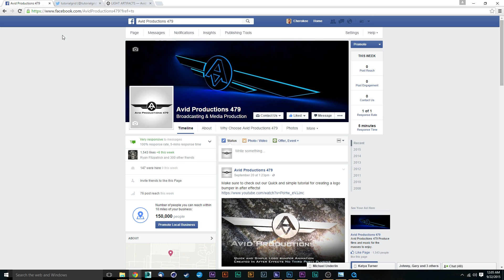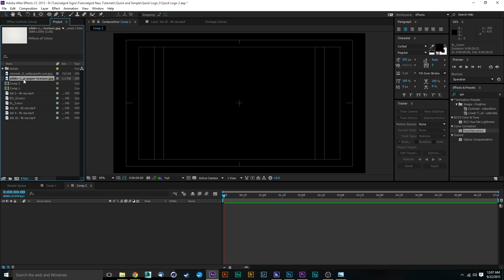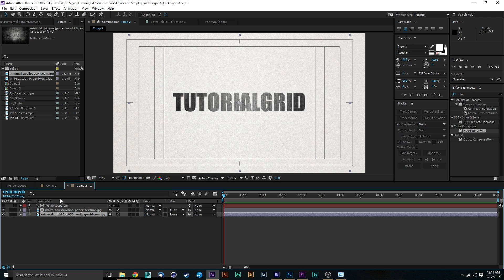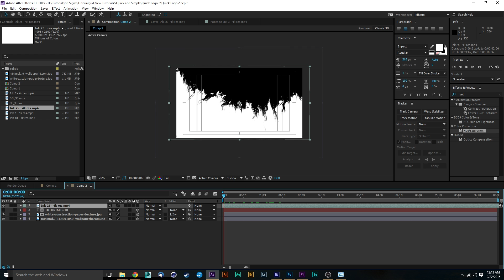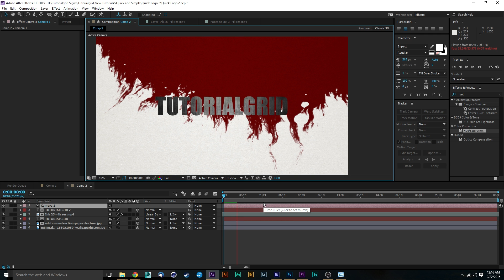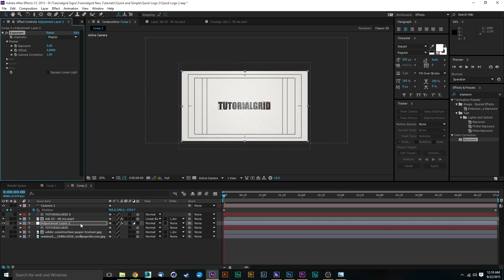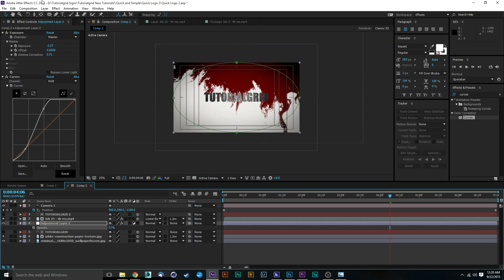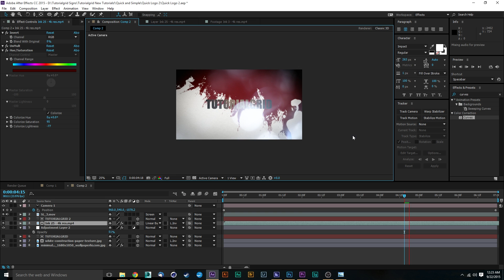How to create a Bleeding Text Intro Bumper In After Effects Tutorial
In this tutorial we will be teaching you how to create this very interesting design that has a bloody finish.  This is created with  1 third party plugin  but it is free from Red Giant Software. This is very simple to do and should only take about 30 minutes to do. We will be working with track mattes as well so that will be exciting!

How to create a Bleeding Text Intro Bumper In After Effects Tutorial was created by Cherokee Turner at Avid Productions 479

Plugins Used:
Curves
exposure
saturation

Get a great affordable website and a free domain from siteground for only 3.95 a month!